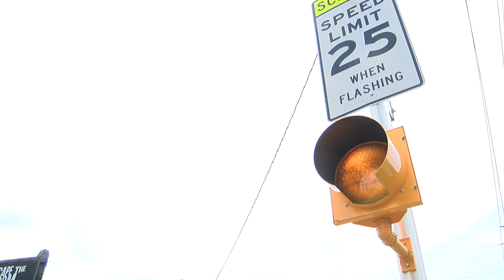New school zone signs: The light is always right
How to maneuver the new flashing school zone signs in Indy